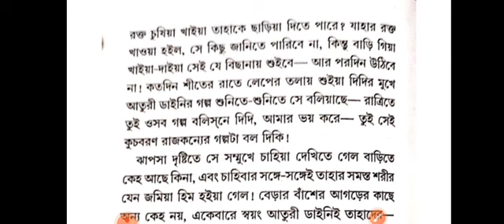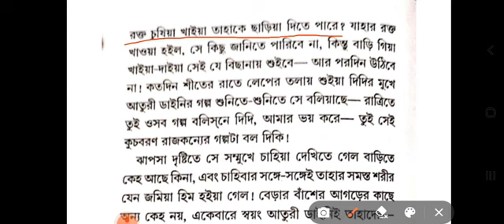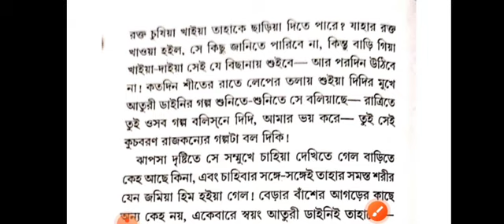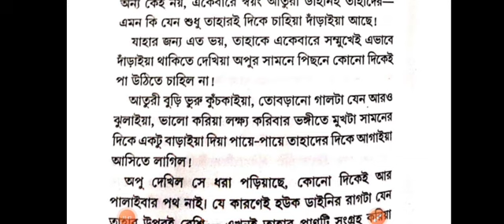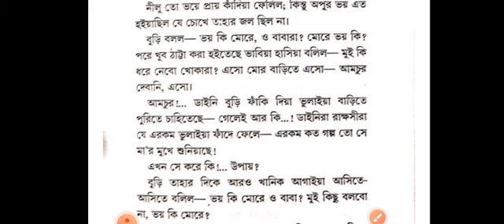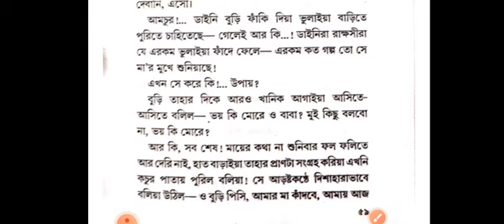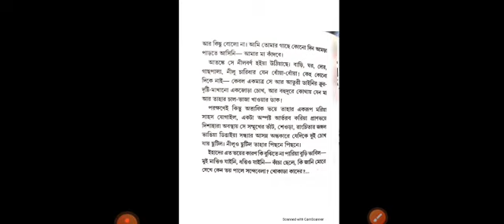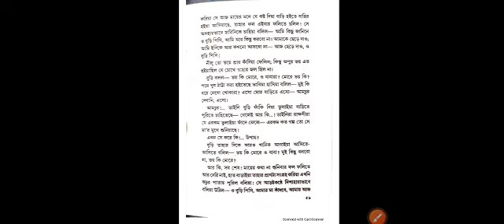আম আঁটির ভেঁপু ch-7( আতুরী ডাইনি)